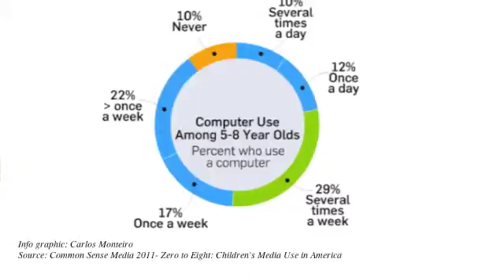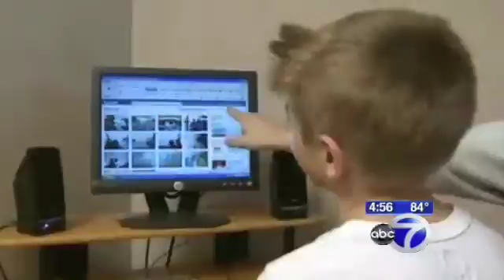Thesis Literature Review V2